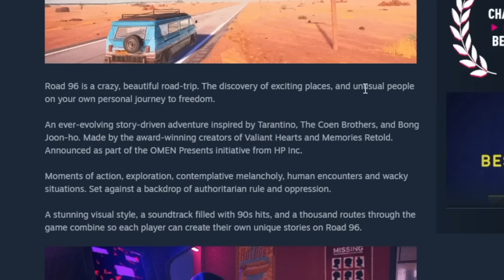TRYING TO HITCHHIKE TO "FREEDOM" | ROAD 96 GAMEPLAY #1